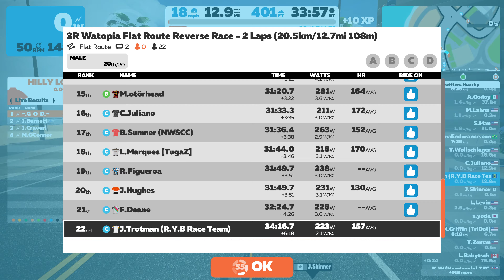Zwift Watopia Flat Route Reverse Race 2 Laps 13 miles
Nice n easy.